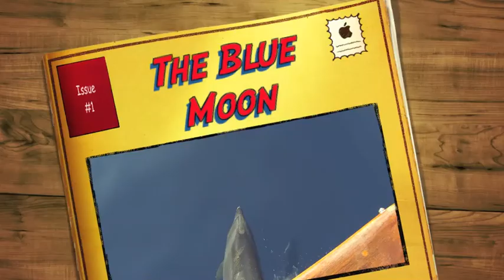The Blue Moon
Captain Chris with Dave & Frank
Oct. 2013